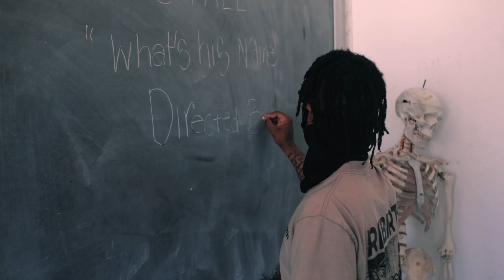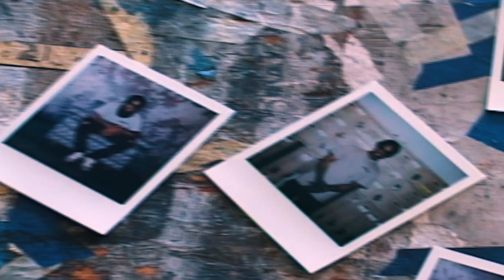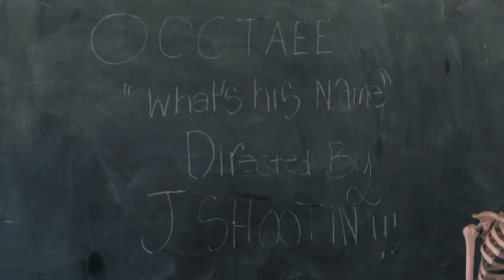OCC TAEE - “Whats His Name” (Official Music Video)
Stream/Download "Whats His Name" -

Director: Jshootin
Producer: Laura Lakes
Executive Producer: Sam Boro